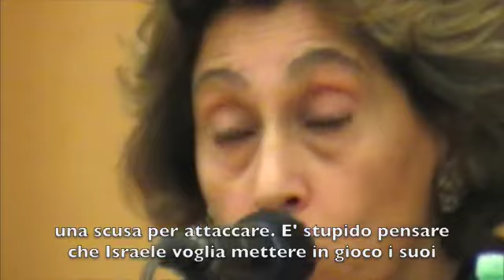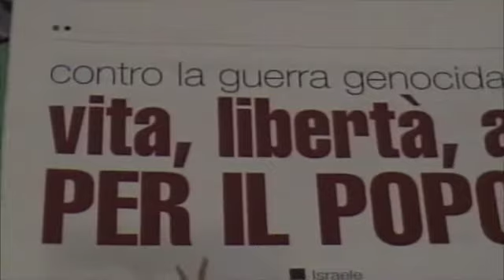Suad Amiri (parte II)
Suad Amiri, Casa Internazionale delle Donne, Roma. Gennaio 2009, presentazione romanzo: "Niente sesso in città".
سعاد عامري غزة حماس فلسطين أداب لغة العربية